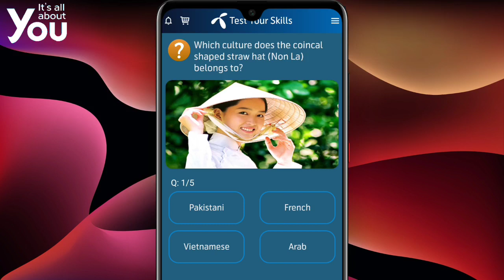Which culture does the coincal shaped straw hat (Non La) belongs to | Telenor Answer | Telenor Quiz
The coincal shaped straw hat (Non La) belongs to Vietnamese.
The Asian conical hat, commonly known as an Asian rice hat, or just rice hat (particularly in the US), coolie hat (in the UK), oriental hat, or farmer's hat, is a simple style of conical hat originating in East, South and Southeast Asia specifically from Hue, Viet Nam given they are depicted on terracotta pots dating back over 2,000 years, they have likely been worn in some form for several millennia; and notable in modern-day nations and regions of Bangladesh, Bhutan, China, Cambodia, India, Indonesia, Japan, Korea, Laos, Malaysia, Myanmar, Philippines, parts of Outer Manchuria, Taiwan, Nepal, Tibet, Thailand, and Viet Nam.